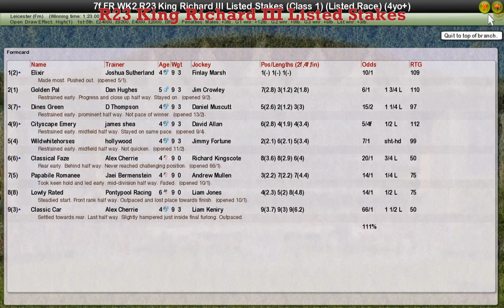FR WK2 R23 King Richard III Listed Stakes